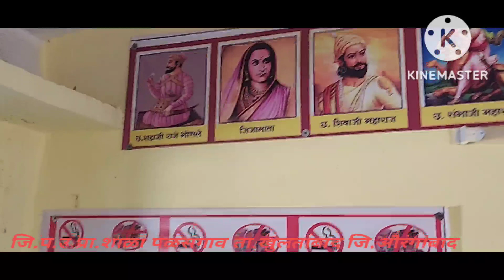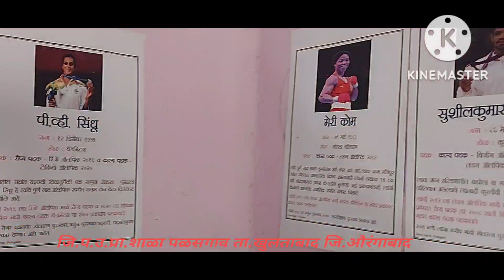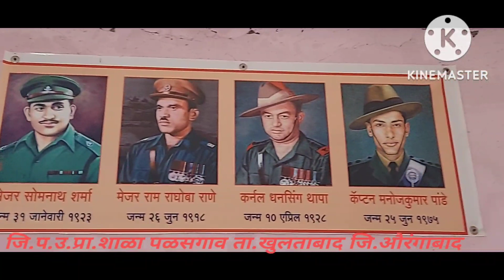वर्ग अंतरंग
@वर्ग अंतरंग सजावट
शाळा उपक्रम